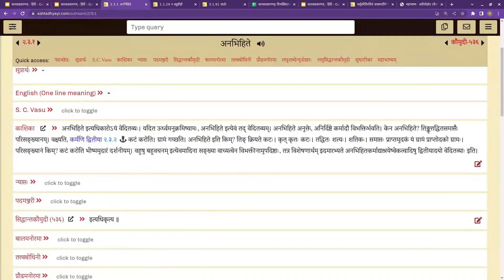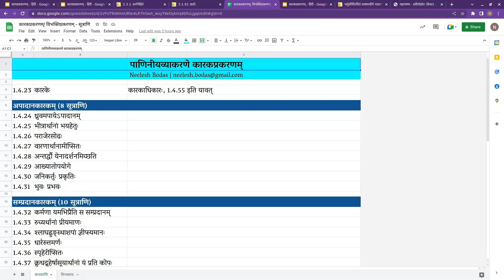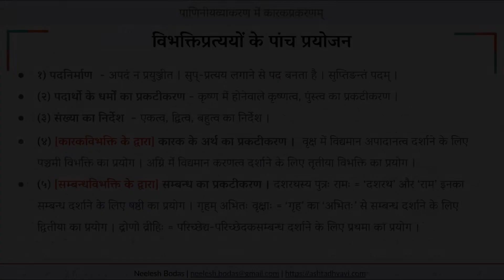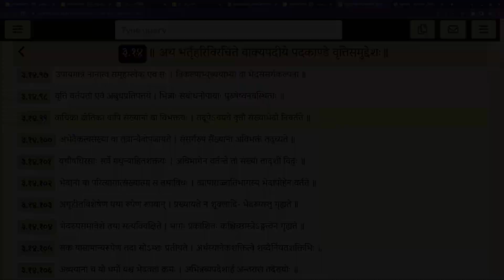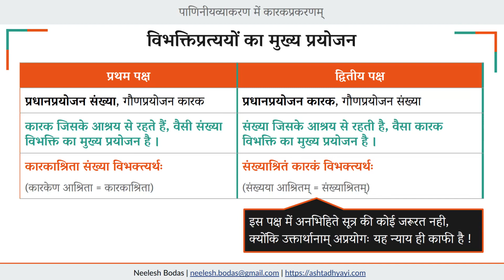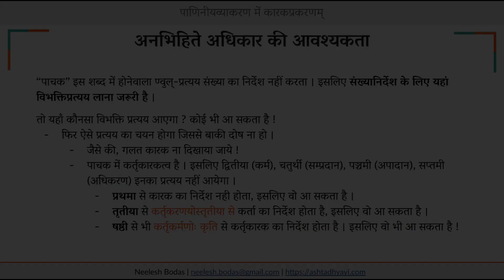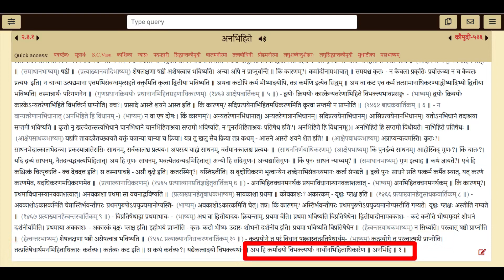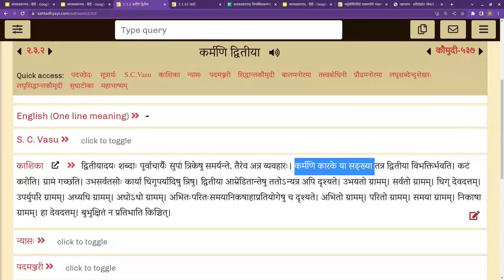कारकप्रकरण (हिन्दी में) | पाठ 5 - अनभिहिते सूत्र की आवश्यकता | Neelesh Bodas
पाणिनीयव्याकरण के कारकप्रकरण का हिंदी माध्यम से अध्ययन ।